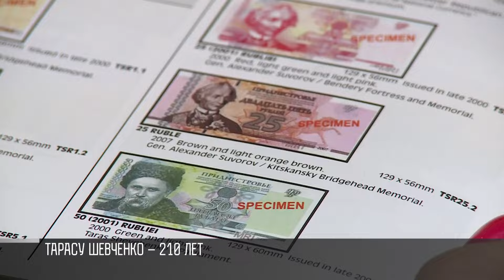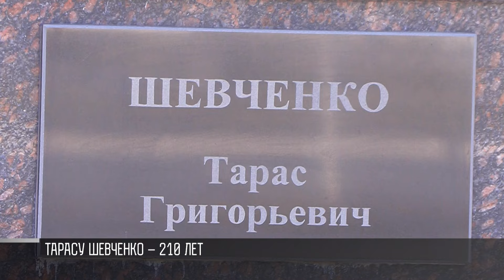В Григориополе читали стихи Тараса Шевченко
В Григориополе в доме культуры прошел вечер памяти Тараса Шевченко. Выступал коллектив «Стожары». Читали стихи Великого Кобзаря, пели песни.